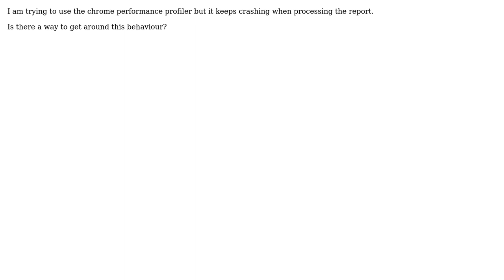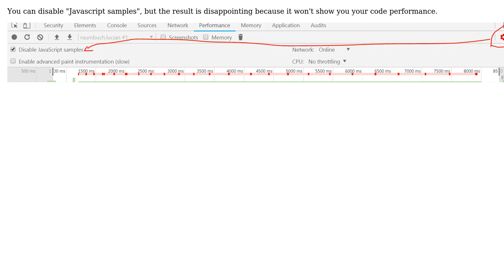Chrome performance profiler crashes on processing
With thanks & praise to God, and with thanks to the many people who have made this project possible! | Content (except music & images) licensed under CC BY-SA | Music | Images & others | With thanks to user tomermes user Lucian Depold and the Stack Exchange Network Trademarks are property of their respective owners. You are responsible for your own actions.